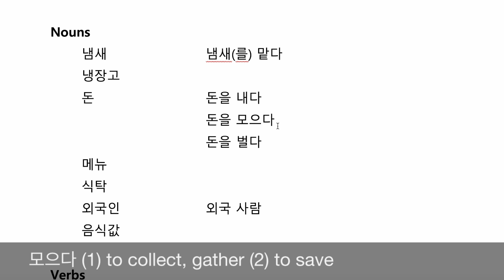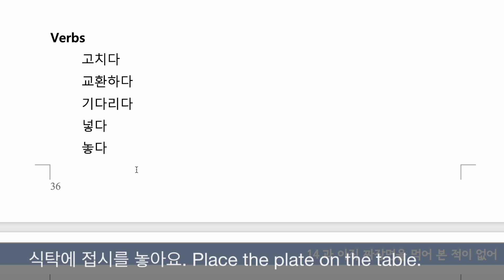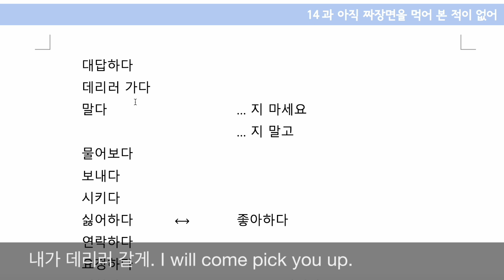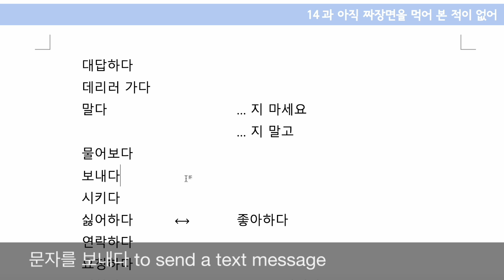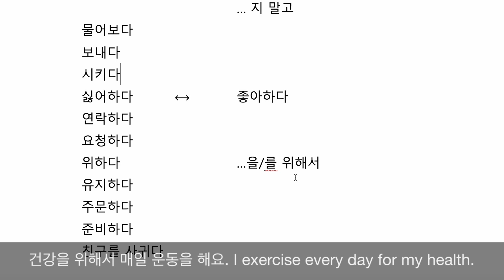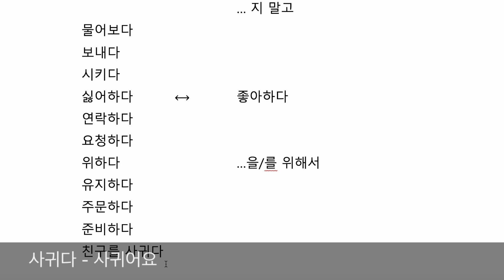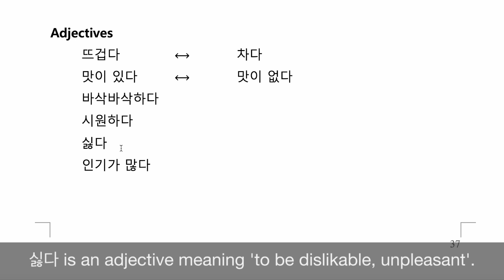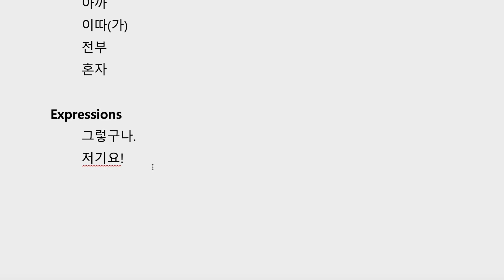14과 단어 2